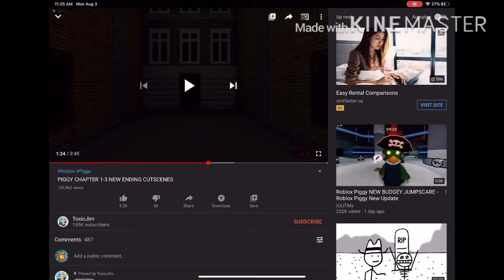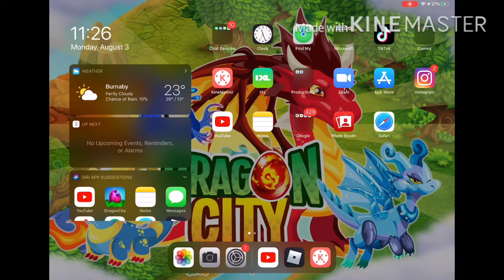ALL THREE NEW PIGGY CUT SCENES!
THIS TOOK LIKE THIRTY MINUTES. Yeah probably closer to an hour.